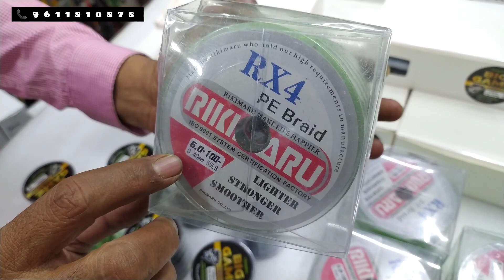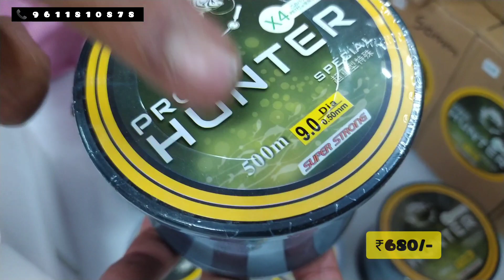100mtr Braided Line ₹200/-Only at M.F.N. FISHING GALLERY🐠 Bangalore, Karnataka, India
📍Location: 418, Ilyas Nagar Main Road JP Nagar post Bangalore Karnataka India 560078
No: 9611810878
M. F. N FISHING GALLERY🐠